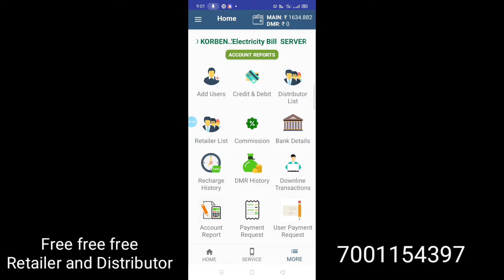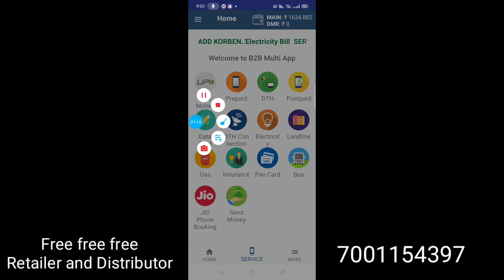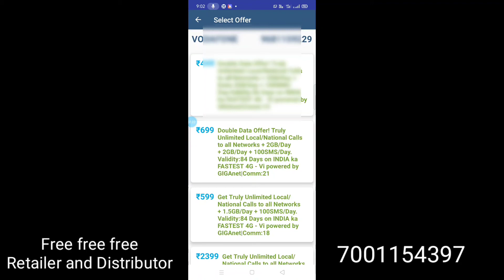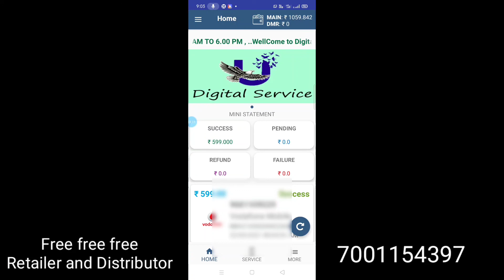digital service recharge kaise kare | b2b multi app recharge process